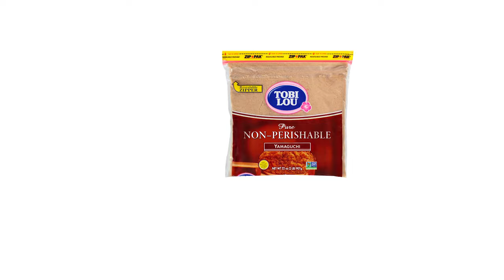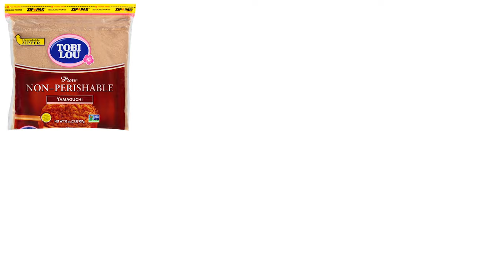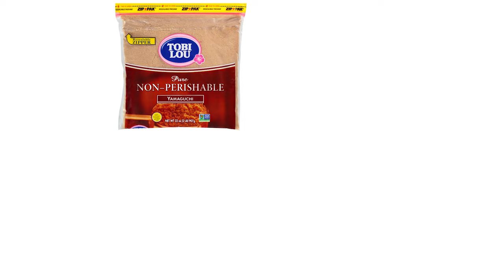tobi lou - Yamaguchi (Screensaver)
Listen to the album “Non-Perishable". Out Now!